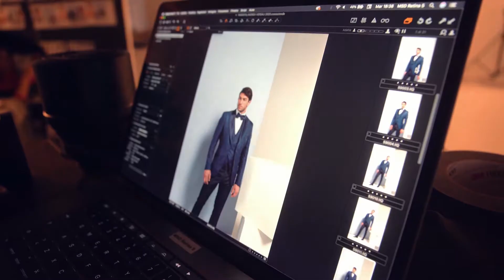Backstage Wedding Day